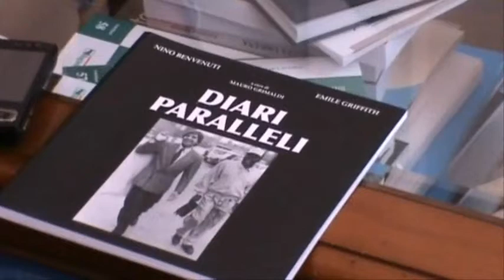Nino Benvenuti ed Emile Griffith a Cervia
I due campioni di boxe a Cervia assieme al sindaco Zoffoli durante il "tour" per sensibilizzare l'opinione pubblica sul morbo di Alzhaimer - 07/05/2010